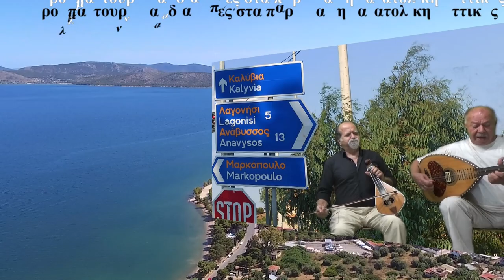Στου Λασηθιου τη Στρατα Λυρα ΜΑΝ ΚΛΑΔΟΣ ΗΛ ΝΙΚΗΦΟΡΑΚΗΣ Τραγουδια στα παραλια της Ανατ Αττικης